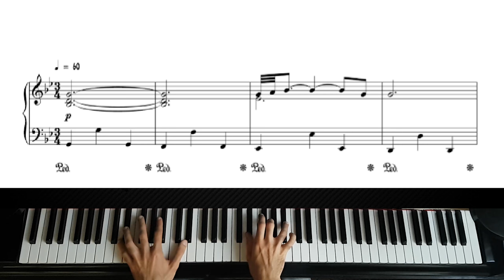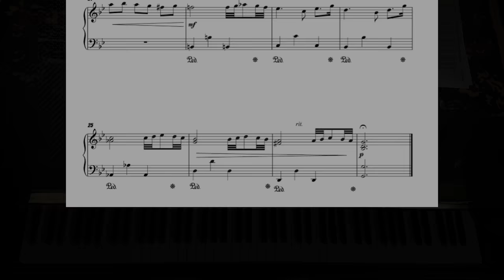Adagio in G minor by Albinoni - Piano Tutorial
As requested here is the piano tutorial video forAdagio in G minor by Albinoni. Hope it`s helpful and enjoy! :)

The Adagio in G minor for violin, strings, and organ continuo is a neo-Baroque composition popularly attributed to the 18th-century Venetian master Tomaso Albinoni, but actually composed by 20th-century musicologist and Albinoni biographer Remo Giazotto, purportedly based on the discovery of a manuscript fragment by Albinoni. There is a continuing scholarly debate about whether the alleged fragment was real, or a musical hoax perpetrated by Giazotto, but there is no doubt about Giazotto's authorship of the remainder of the work.

The composition is often referred to as "Albinoni's Adagio" or "Adagio in G minor by Albinoni, arranged by Giazotto", but the attribution is incorrect. The trascription to Albinoni rests upon Giazotto's purported discovery of a manuscript fragment (consisting of a few opening measures of the melody line and basso continuo portion) from a slow second movement of an otherwise unknown Albinoni trio sonata.

According to Giazotto, he obtained the document shortly after the end of World War II from the Saxon State Library in Dresden which had preserved most of its collection, though its buildings were destroyed in the bombing raids of February and March 1945 by the British and American Air Forces. Giazotto concluded that the manuscript fragment was a portion of a church sonata (sonata da chiesa, one of two standard forms of the trio sonata) in G minor composed by Albinoni, possibly as part of his Op. 4 set, around 1708.

In his account, Giazotto then constructed the balance of the complete single-movement work based on this fragmentary theme. He copyrighted it and published it in 1958 under a title which, translated into English, reads "Adagio in G Minor for Strings and Organ, on Two Thematic Ideas and on a Figured Bass by Tomaso Albinoni". Giazotto never produced the manuscript fragment, and no official record has been found of its presence in the collection of the Saxon State Library.

Musicologist Muska Mangano, Giazotto's last assistant, claimed to have discovered a modern but independent manuscript transcription of the figured bass portion and six fragmentary bars of the first violin, "bearing in the top right-hand corner a stamp stating unequivocally the Dresden provenance of the original from which it was taken".The scholarly consensus is that the Adagio is Giazotto's composition, whatever source may have inspired him.

The piece is most commonly orchestrated for string ensemble and organ, or string ensemble alone, but with its growing fame has been transcribed for other instruments. Italian conductor Ino Savini (1904–1995) transcribed the Adagio for a large orchestra and conducted the piece himself in Ostrava in 1967 with the Janáček Philharmonic. The composition has also permeated popular culture, having been used as background music for many films, in television programmes, and in advertisements (see below).